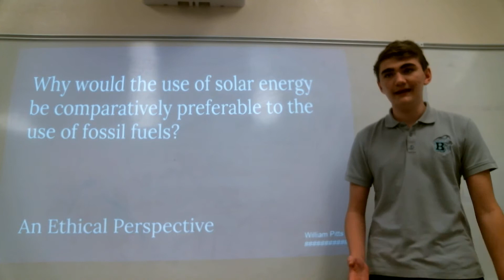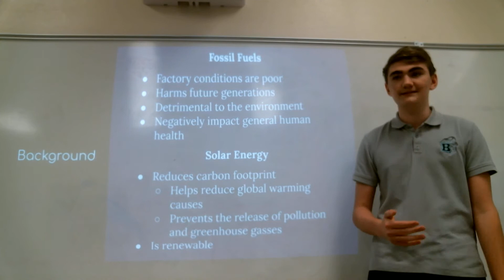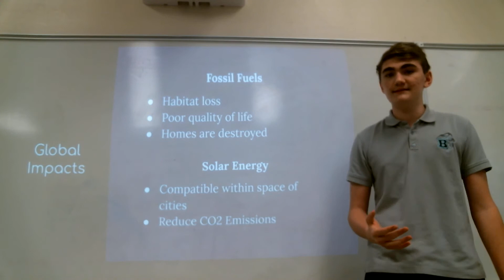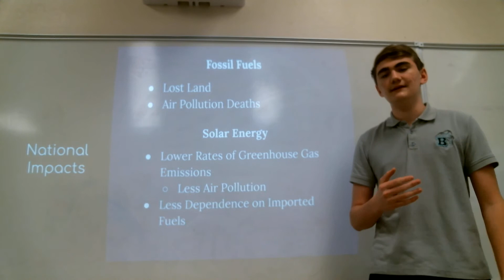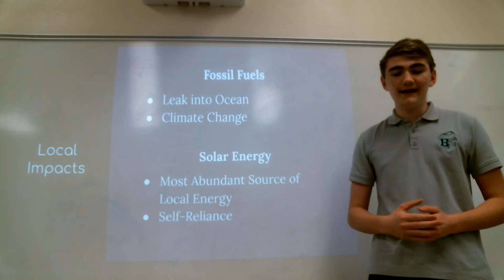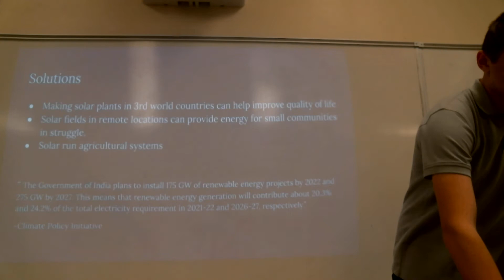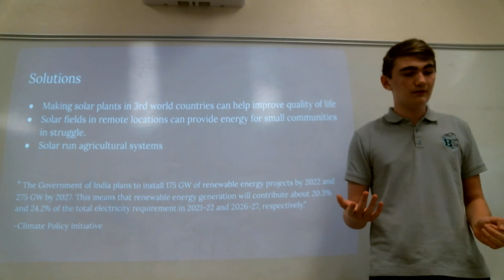Global Perspectives Presentation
this is a random video for my school, if those of you following me wanna watch be my guest, its the only serious video that you will ever see on this channel.